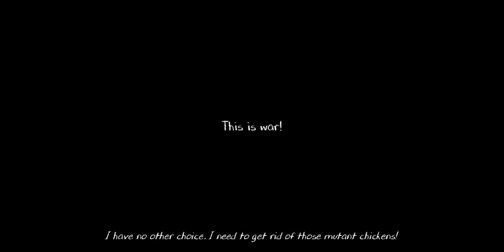Evil nun 2 escape school #2 in ghost mode 👻😂